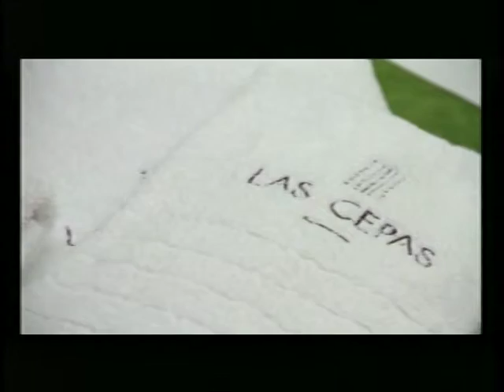Conocemos Temaiken y su compromiso con el turismo accesible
Entrevistamos a Eric Sambón de Temaiken , quien nos hizo conocer los detalles en cuanto a los servicios que brinda Temaiken en lo que se refiere a la accesibilidad para personas con capacidades diferentes.